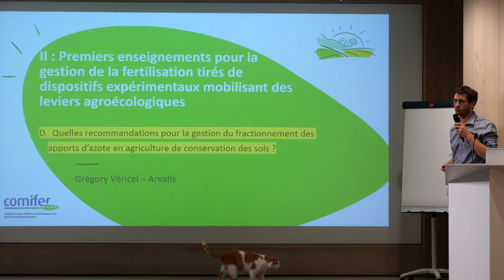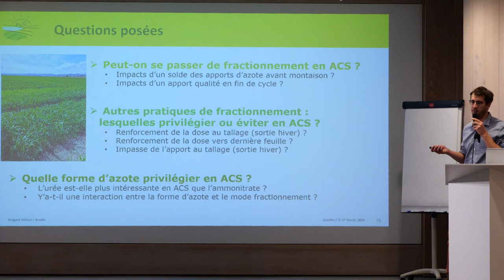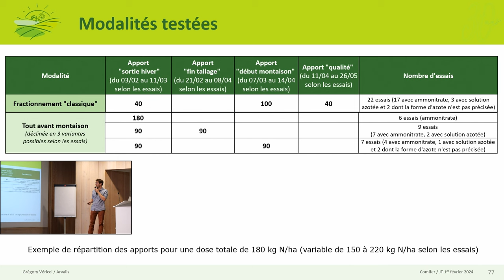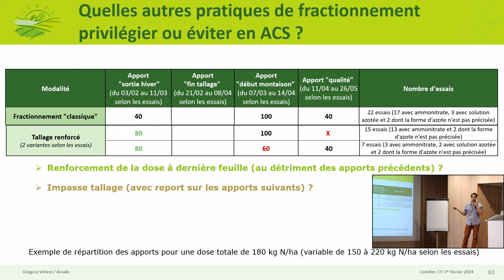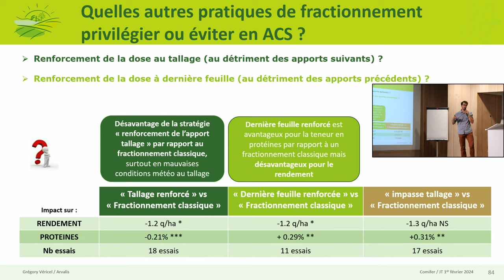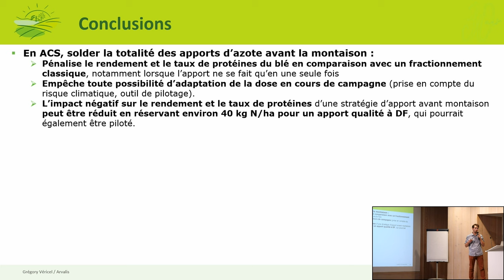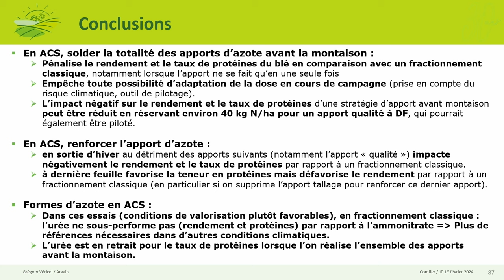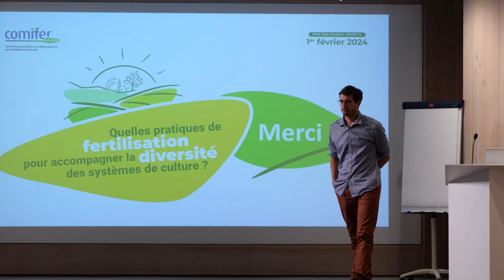Semis direct et azote : comment adapter sa fertilisation ? Grégory Véricel